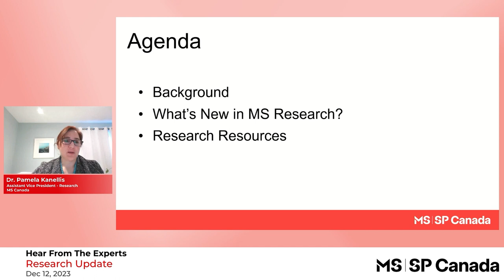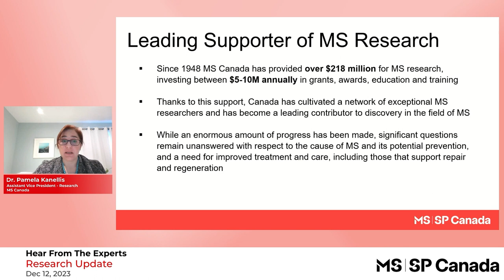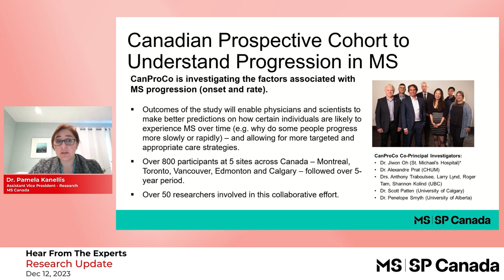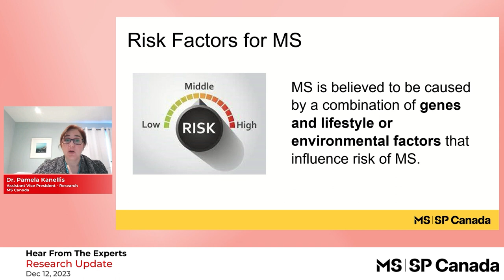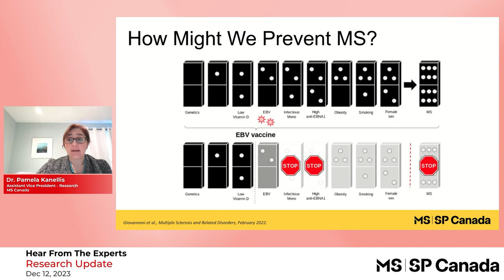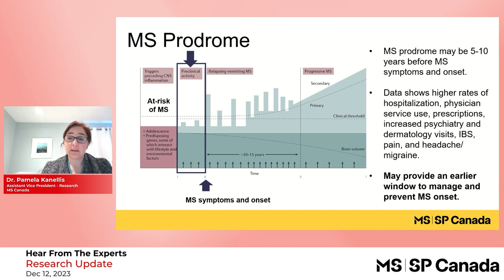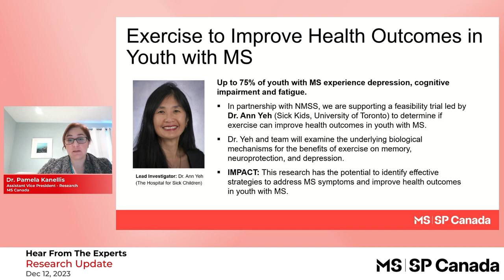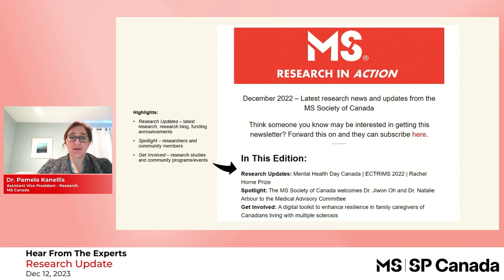Hear from the Experts: MS Canada's Research Update 2023 (Dec 12, 2023)